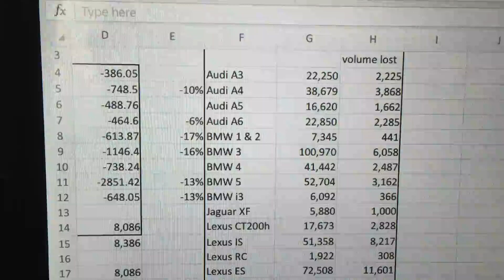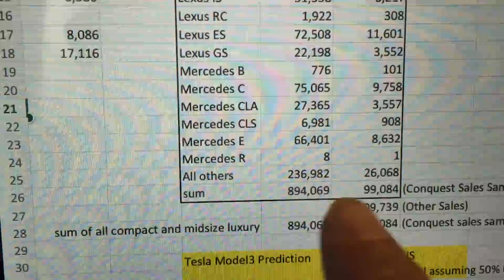Tesla Model 3 Sales Analysis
I calculate the potential sales volume of the Tesla Model 3 by looking at  Model S sales performance.